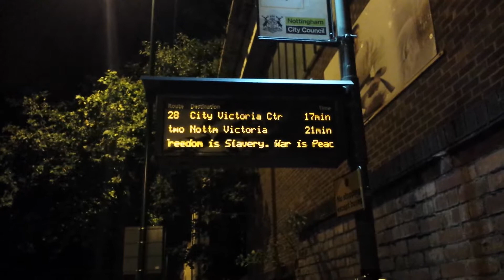Big Brother 1984 Nottingham Bus Stop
Ominous Public Information Display at a Nottingham Bus Stop